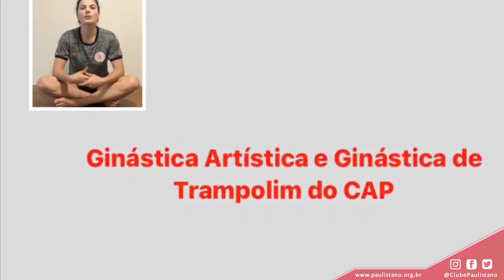Junia Cerqueira Halisk - Rotina de exercícios | Paulistano TV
A professora de ginástica artística e de trampolim do Paulistano, Junia Cerqueira Haliski, e as alunas apresentam, cada uma em sua casa, uma rotina de exercícios!

A gravação é de responsabilidade do autor do vídeo.